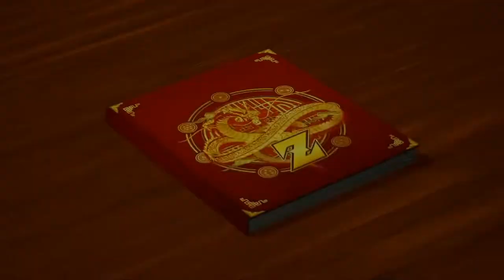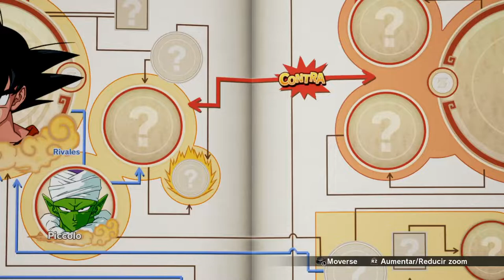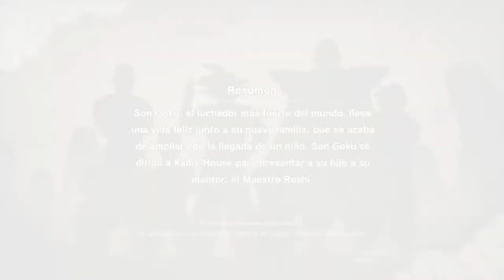DRAGON BALL Z: KAKAROT | WALKTHROUGH | REUNIÓN EN KAME HOUSE #2